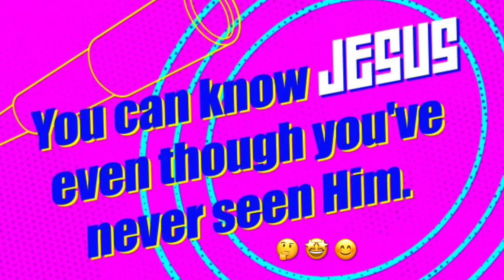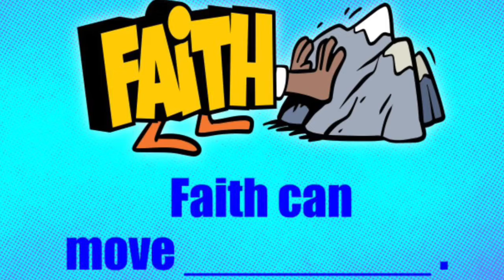Revive Kids Ministry - Faith Is...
Revive Community Church